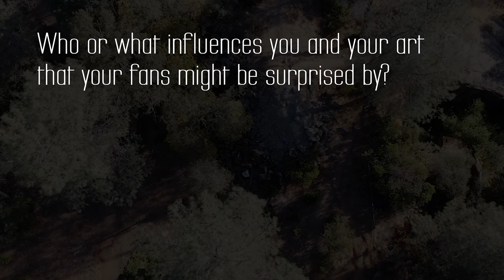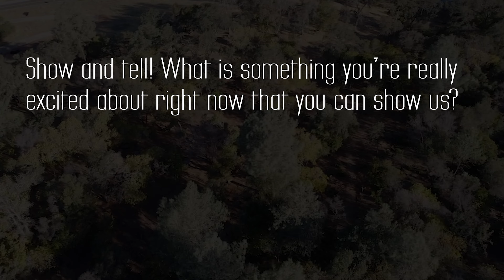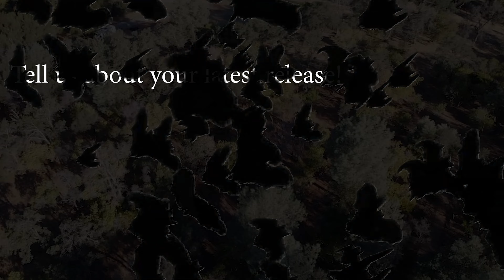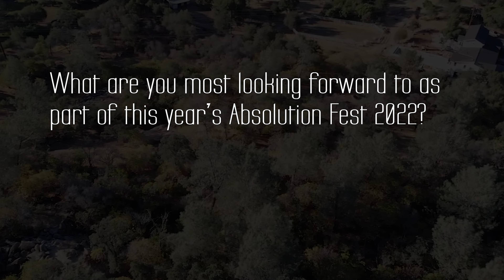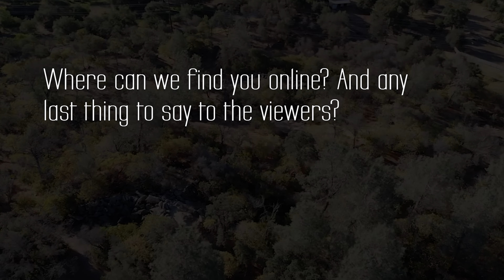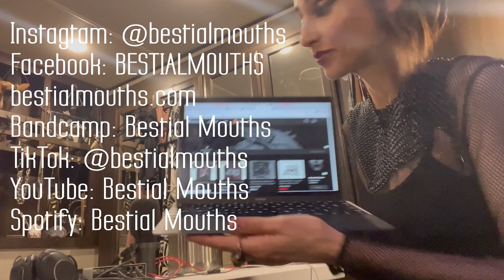Interview: Bestial Mouths | Absolution Fest 2022 Oct 6-8 Tampa FL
Absolution Fest 2022 in Tampa FL Oct 6-8